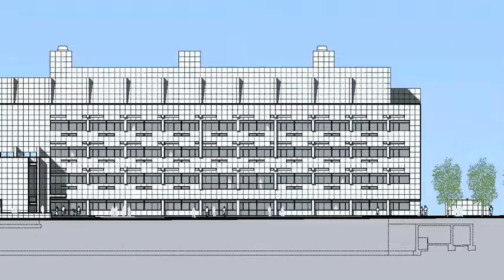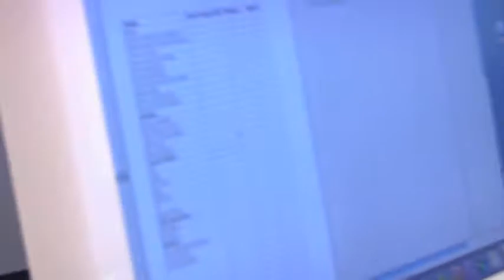Weill Hall Dedication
PSP video FULFILLING THE PROMISE debuted at the dedication of the Richard Meier designed Weill Hall on the Cornell University campus on October 16, 2008. Check out this 5-minute video where Joan and Sanford Weill, Richard Meier, and life sciences researchers reflect on this milestone building and the future of biomedical discovery.